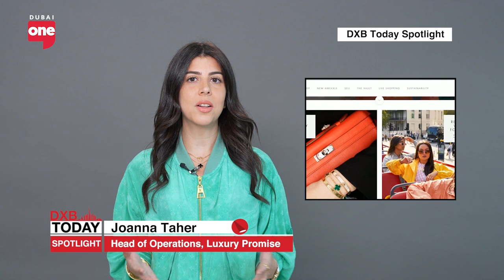Revolutionising the world of luxury e-commerce | DXB Today Spotlight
Luxury Promise endeavors to democratize the luxury shopping experience, aiming to make it accessible to a global audience while also taking a stand against the counterfeit market.